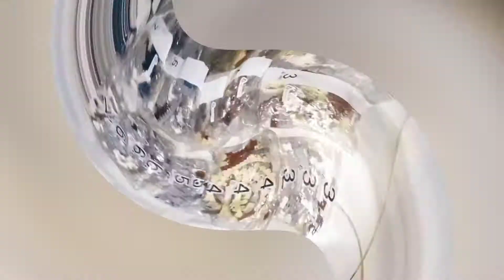unboxing lego dari batam kota dapat banyak cuan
hasil buruan lego dari batam kota yang sebelumnya gak jadi dikarenakan bossnya gak ada di kios,hari ini bossnya ada di kios dan kita dapat membawa lego meskipun sebagian saja di karenakan yang lainnya belum disortir atau dipisah antara lego dan non lego , ternyata legonya lumayan ajib ,dan cuan besar . bagi yang ingin membeli part lego / membeli lego bisa langsung saja ke fbnya Ririn Setya / dom boler ,bisa pesan part jika ada yang kurang .terima kasih telah menyaksikan jangan lupa subscribe ya biar kita terus bisa memberi kabar tentang perburuan lego di pulau batam